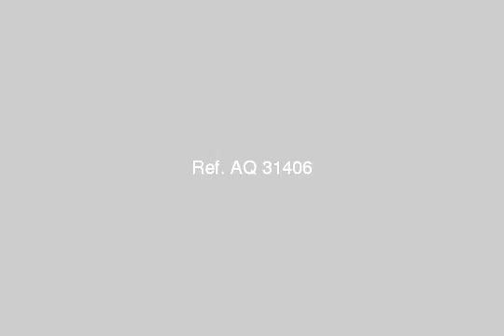APARTMENT for sale in Nasr City Cairo - mlseg.com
- حى الاسمرات -امتداد مدينة نصر-القاهرة - Egypt Real Estate |    Greater Cairo |    Nasr City |     Apartment For Sale